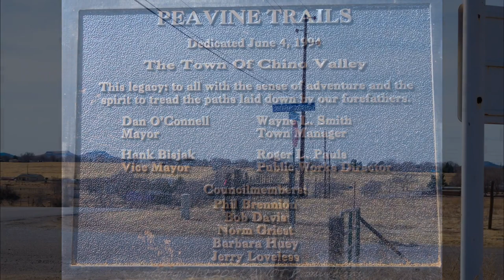Prescott Feb 2014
Pre- smooth  gimbal mod. Prescott area..